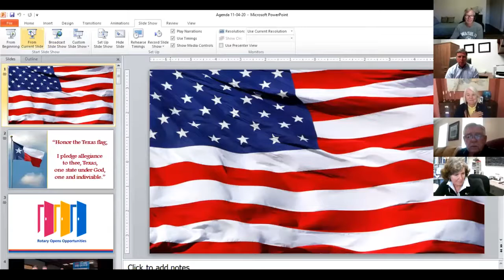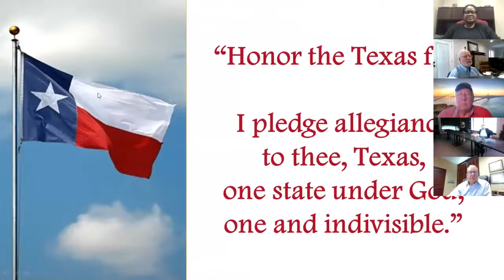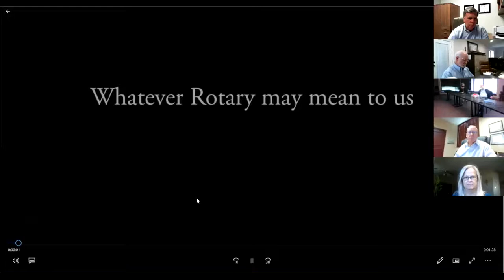11 04 20 Rotary Club of Beaumont meeting with DG Becky Mason